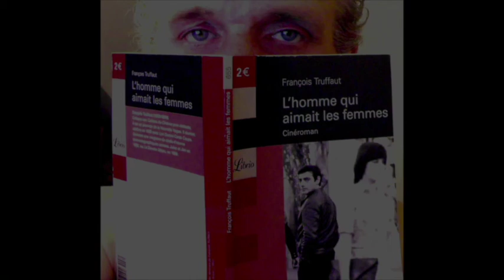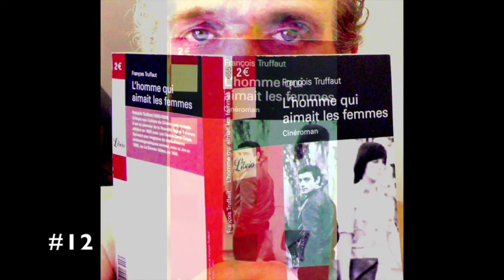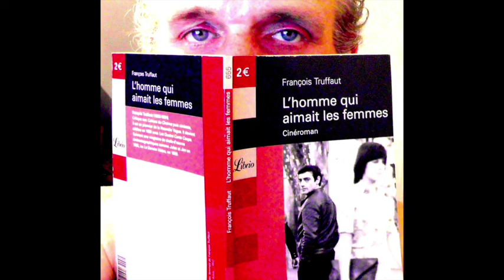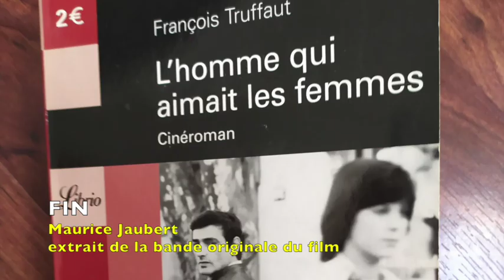François Truffaut, L'homme qui aimait les femmes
cinéroman de François Truffaut